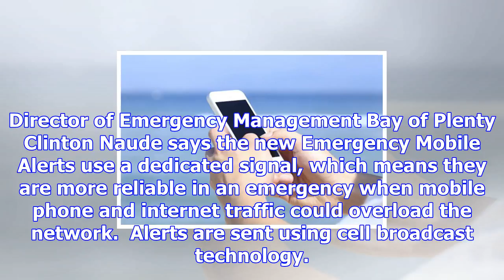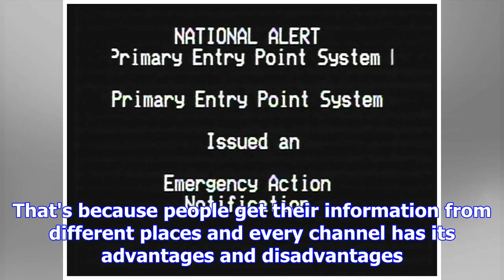Emergency alerts to be tested sunday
Civil Defence is reminding mobile phone users about a nationwide test which is taking place this wee...